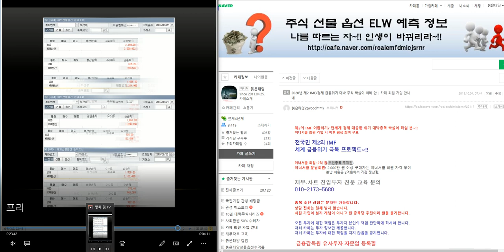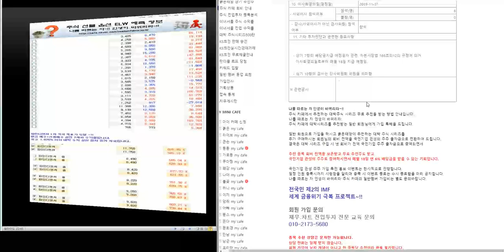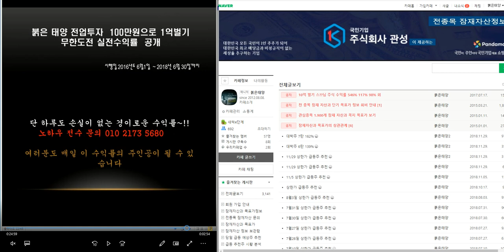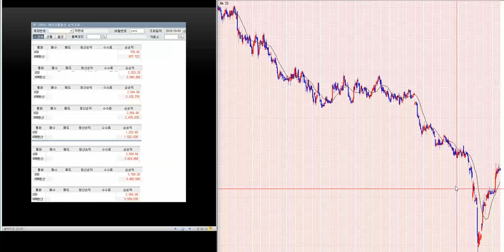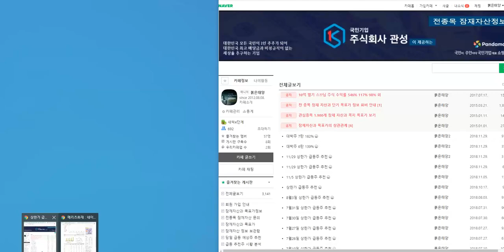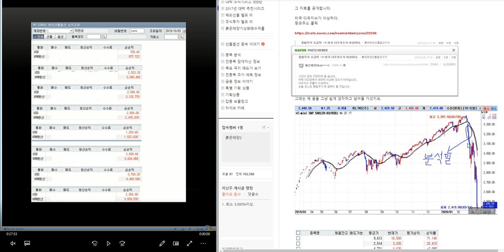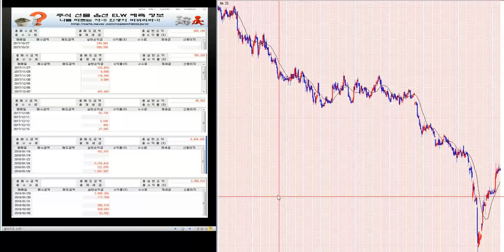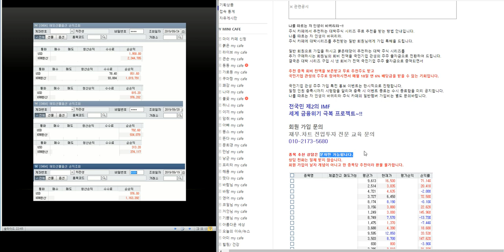무료추천/최소 1.000%이상 대박 주식시리즈 108탄/제2의 IMF/ 세계 금융위기 극복 전국민 프로젝트~!!/삼성전자.코스피 분석